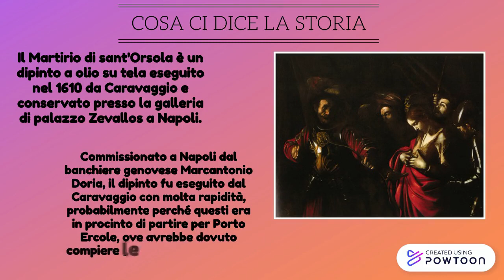Caravaggio Martirio di Sant'orsola